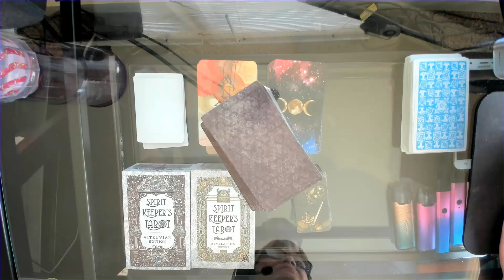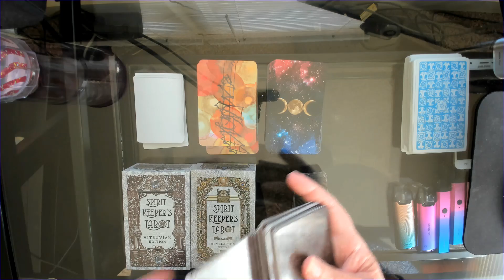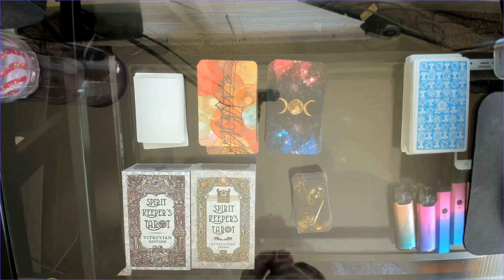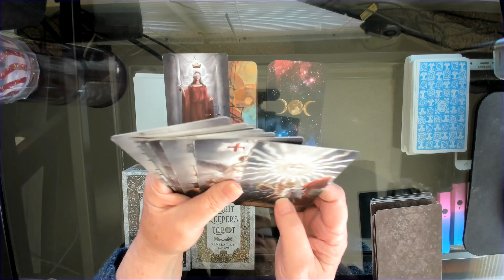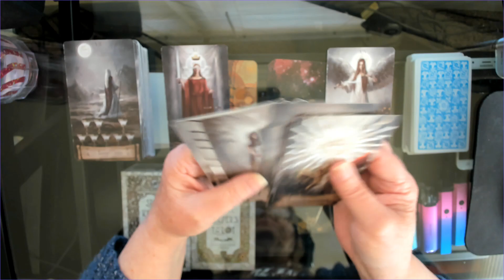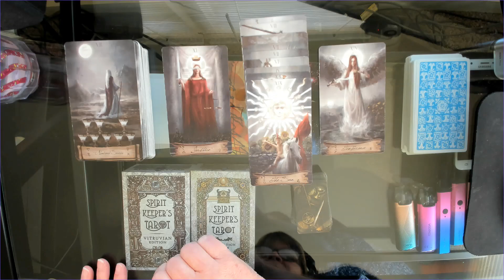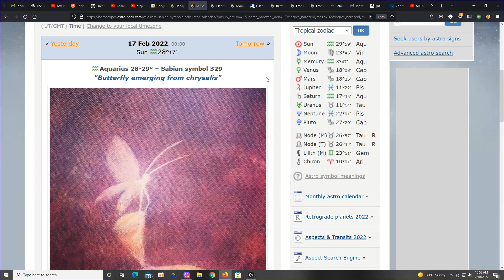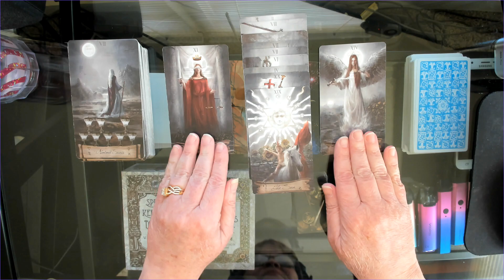Collective Weekend Tarot Reading - Justice, Patience & Enlightenment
PAID LIVE READING INSTRUCTIONS:
1 Freebie Card Plus $5 minimum per card for extra cards ($20 = 4 card Maximum) for a total of 5 cards. Full $20/4 card reading gets a bonus oracle card.
*** If you send less than the minimum $5, we will consider it a tip for your free single card pull.

LIVE VIDEO CHAT OR CALL READING BOOKINGS INFORMATION BELOW:

We use Skype, G Hangouts or Facebook Messenger. If you require the reading via the telephone you must reside within the United States. You will need to advise us in your email what type of reading you are seeking & whether you would like D or Nel to do your reading. You will need to indicate what method of communication you would like to use for the reading. Of course, your email, your name & either phone number or Chat Client ID will need to be included in the email.

FOR PERSONAL VIDEO CHAT OR CALL READING:
Maximum 30 minutes with Nel or D
Includes tarot and/or oracle cards.

FOR EXTENSIVE TWIN FLAME LIVE VIDEO CHAT READING & GUIDANCE:
Includes 1 hour of tarot, oracle & personal guidance with both D & Nel.